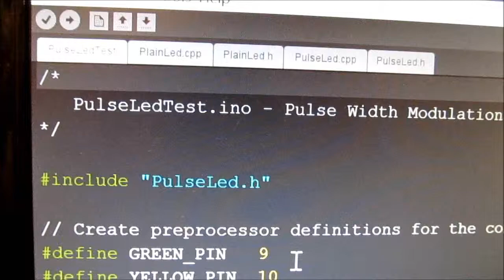PulseLedTest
Pulse Width Modulation LED test program. Demonstration of PulseLed class on an Arduino. For the OGR railroad Electrical Forum in the thread "Arduino Lesson: How to build a Library".